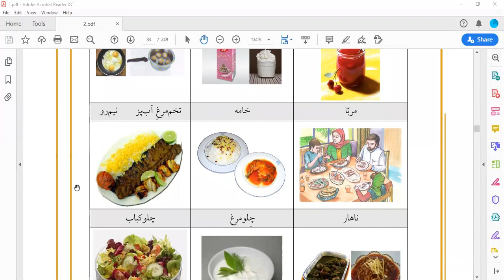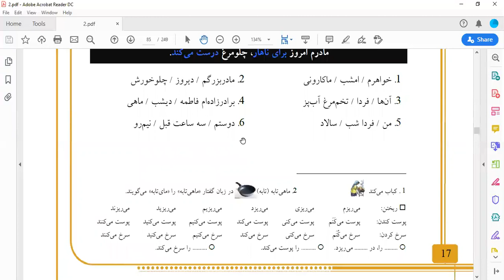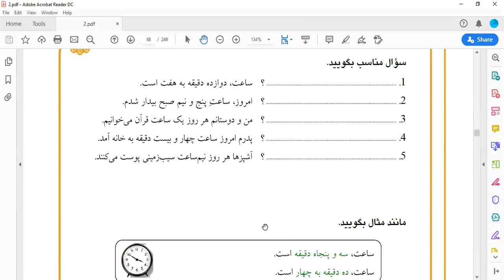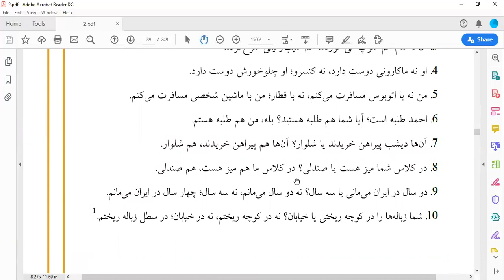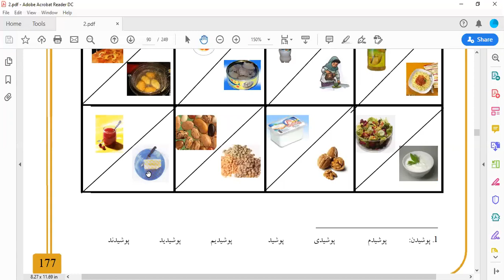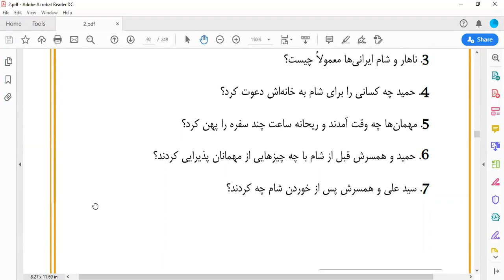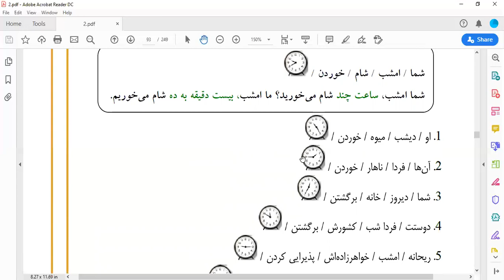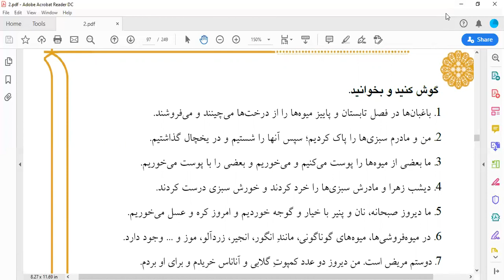SESSION 42 BOOK 2 Persian/Farsi Literary Society(Gardezi)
Fb.com/gardezipersian